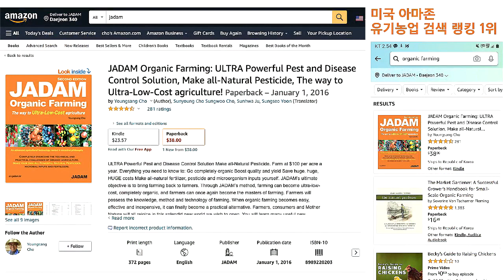자닮유황 혼용 드론방제로 먹노린재 즉사! 정길흔의 유기재배 / JS immediately kills Rice black bug.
정길흔님은 벼농사 1만5천 평, 대파 1만 평의 대면적을 유기농으로 재배하고 있다. 먹노린재 유행으로 어려움을 겪던 해에도 무사히 방제에 성공했고 남들이 다 어렵다고 하는 대파도 멋지게 유기재배로 키워내고 있다. 그의 노하우를 들어보자.

Jeong Gil-heun grows 50㎡ m2 of rice and 33㎡ of green onions organic.